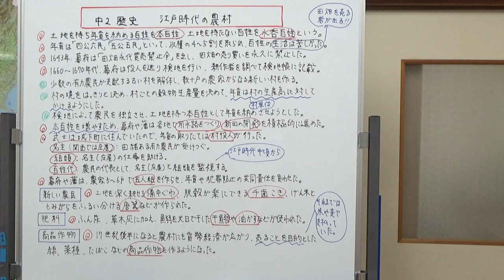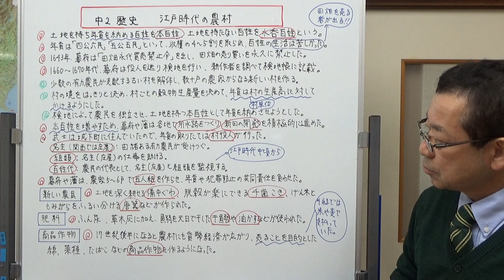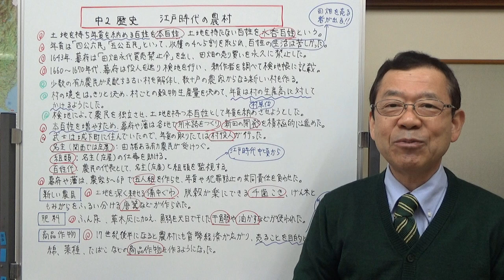中2歴史 江戸時代の農村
江戸時代の農村と、幕府や藩が年貢を多くとるためにどの様なことをしたのか説明しました。